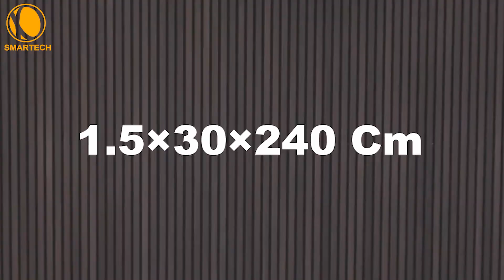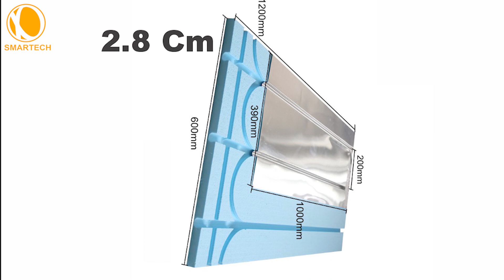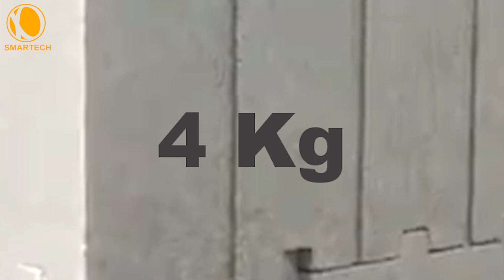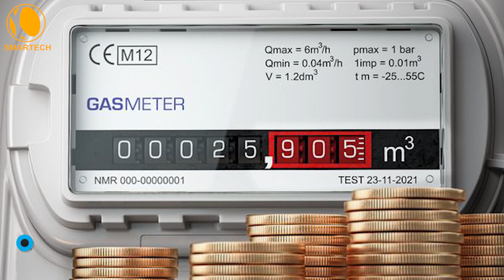INCREDIBLE CONSTRUCTION TECHNOLOGIES THAT ARE WORTH SEEING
7 world's most amazing building systems

Did you know that a UN report last year called Rising Noise Levels a serious environmental threat to our health? In Europe alone, 48,000 new cases of noise related coronary heart disease are reported each year. So for residents of many countries, acoustic panels are not a luxury, but a necessary measure. Manufacturers have realized this and began to produce aesthetically pleasing models.
Sound-absorbing wall panels from Nordic Acoustics ensure good room acoustics. In addition to being incredibly beautiful, they also create a natural and warm atmosphere.

The construction industry in China is one of the best. For example, in June, 2021, they built a 10 story building in about 29 hours. So these panels for the quick installation of under floor heating are used very often.

Our selection continues with the Acquabella Shower Tray, which is a low profile shower tray. In order for the water to drain without problems.Interestingly, the simple detail is available in seven textures and 16 colors. The decorative side panels also come in different versions, not to mention the trays. The models in the catalog exude, individuality, and perfectly fit into the current trends.
This is the story of two companies, stone cycling, which manufactured eco-friendly building materials from waste and dry stack, which invented a new bricklaying system like at a fairy tale.

Building with drystack is safe, sustainable and environmentally friendly. Reliable and thorough research shows that the system emits much less CO2. Compared to all alternatives, such as traditional masonry, drystack is the most CO2 friendly, eco-friendly bricks that are laid without mortar. The idea is simple. The bricks have holes and are joined together with special inserts. The process looks like playing Lego and the advantages are enormous.

Another Lego like solution is this insulated concrete form system. Three blocks are needed per square meter of wall, and each one weighs no more than four kilograms. The blocks can be used at temperatures as low as minus 10 degrees Celsius.

Next,Gablok. It is a simple and efficient construction system for wooden houses which has been manufactured in Belgium. It's designed to be easy to use. An assembly is extremely fast. It uses blocks of wood and polystyrene in various shapes, which can be placed independently or grouped in different sizes. It aims to simplify construction work and allow one person to build their own house for its completion and exterior cladding composed of materials such as brick can be placed and the interior part can be finished with materials such as plasterboard.

00:00 Intro
00:13 Akustikpaneel Nordic
01:20 Earthmother Dry Floor Heating
02:00 Acquabella Shower Tray
02:51 drystack
03:46 ECSOEN ICF
04:34 Gablok
05:08 Tegola in cotto Fotovoltaica

Voisins Ont Ri De La Construction Innovante De Notre Petite Maison, Mais Ensuite ils ont été étonnés
CONSTRUCTION TECHNOLOGIES THAT YOU SHOULD SEE
Comment Nous Avons Construit Facilement Et Simplement Une Maison Pratique En 200 Jours
Les travailleurs de la construction ne peuvent pas croire cette machine. Incroyable technologie.